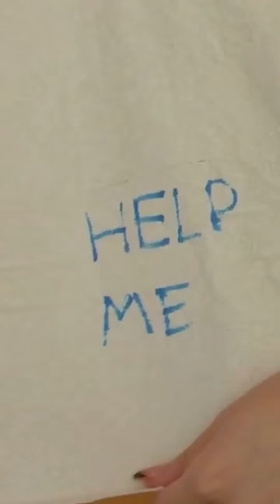john opens an italian restaurant